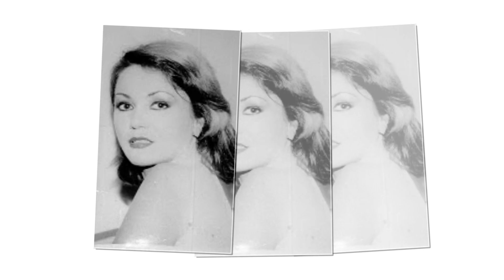Tu esti - Mihaela Runceanu